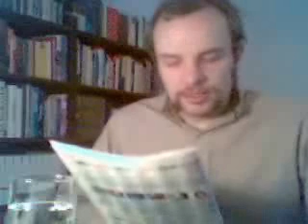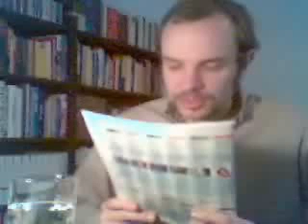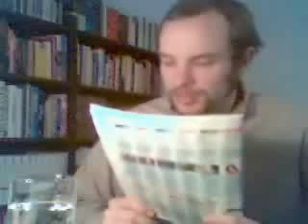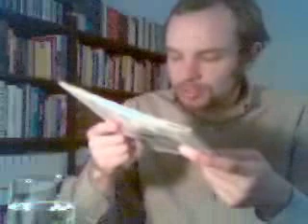Spiderman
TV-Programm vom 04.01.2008